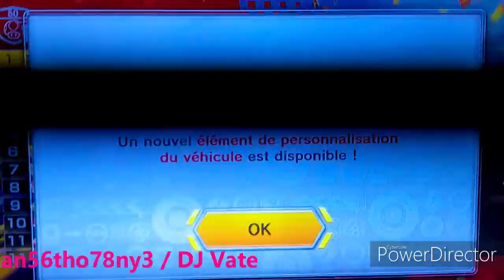Mario Kart 8 (Gameplay) #16 / Grand Pize / 50cc - Leaf Cup